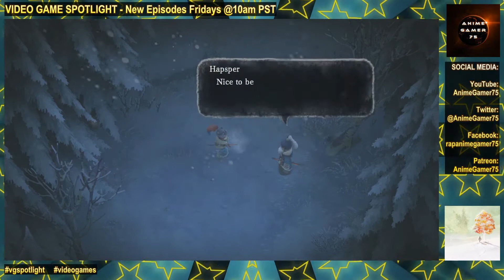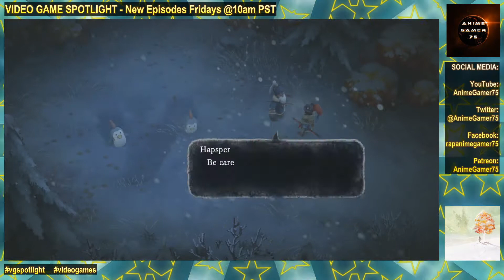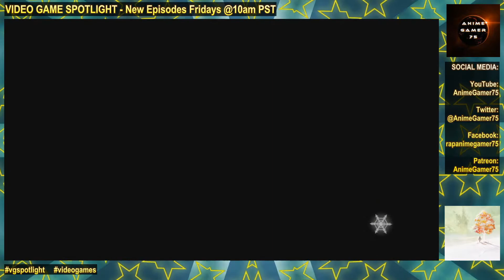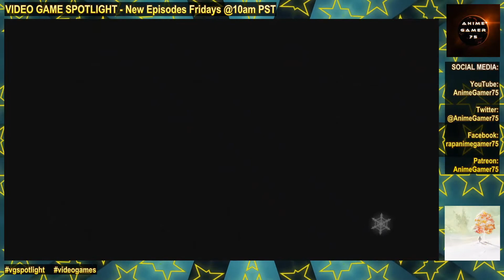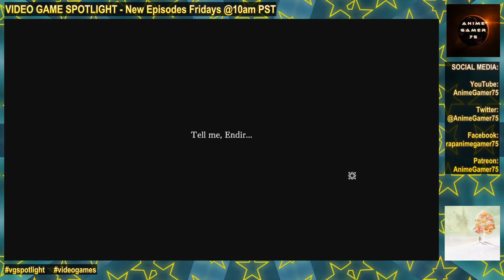I AM SETSUNA. | Video Game Spotlight 25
I AM SETSUNA.
PS4 / PS Vita / PC / Switch
ESRB RATING: EVERYONE 10+
PUBLISHER: Square Enix
DEVELOPER: Tokyo RPG Factory
OWN THIS GREAT CAPTURE CARD

OWN THIS GENERATION'S CONSOLES:
PlayStation 4 Pro
Nintendo Switch
New Nintendo 3DS XL
New Nintendo 2DS XL
Microsoft Xbox One